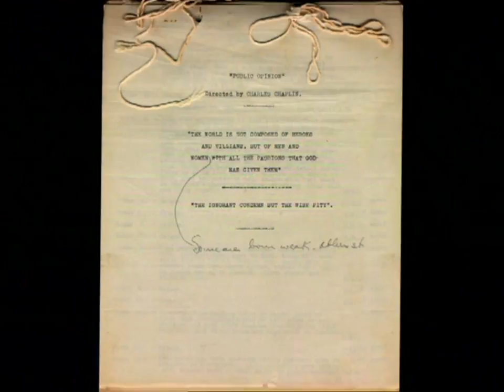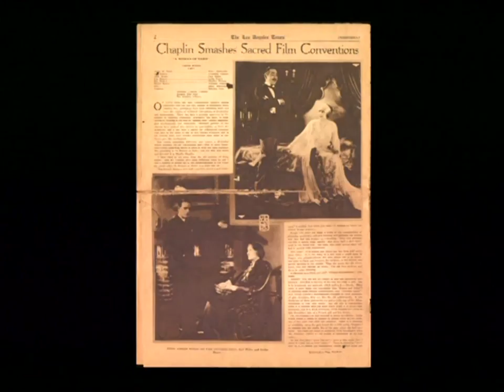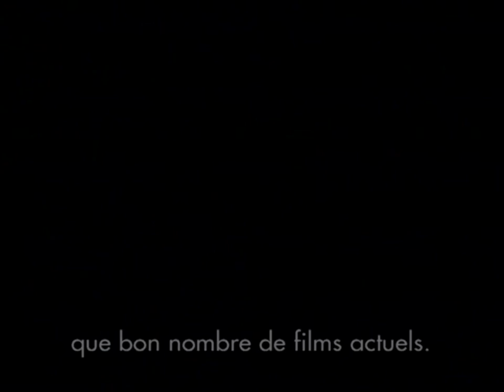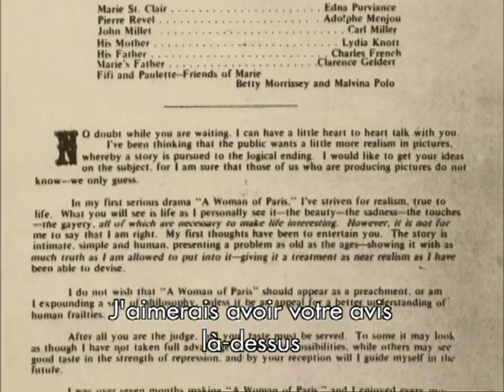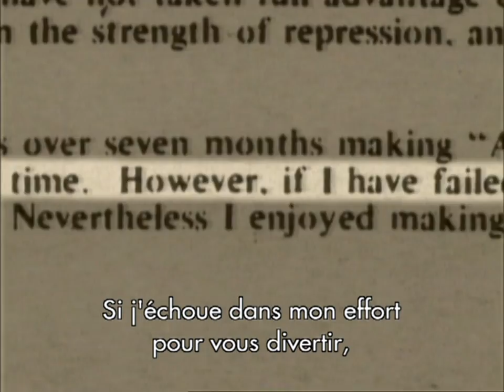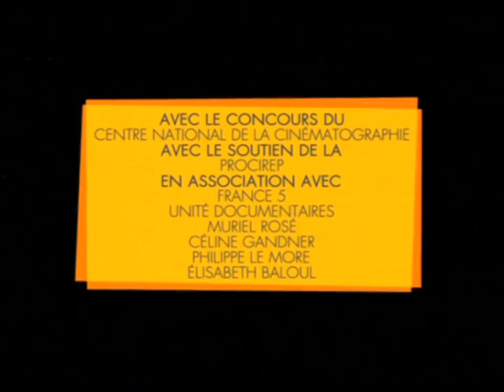Chaplin Aujourd'hui : L'Opinion publique - Documentaire complet avec Liv Ullmann (VF)